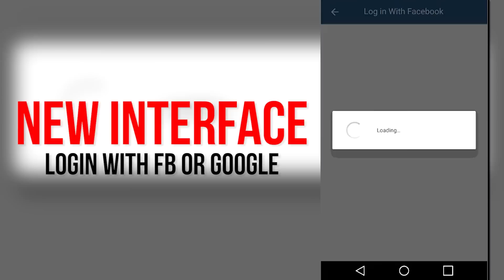ReallyfeStreetStarz - Gunna Gang speak on 2 Black Mexicans and new music, NyNizzle on Nardy/Mo3